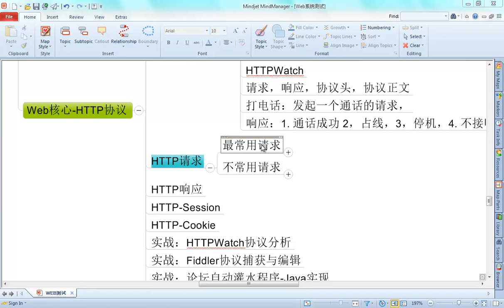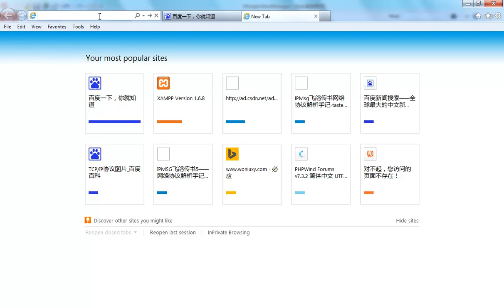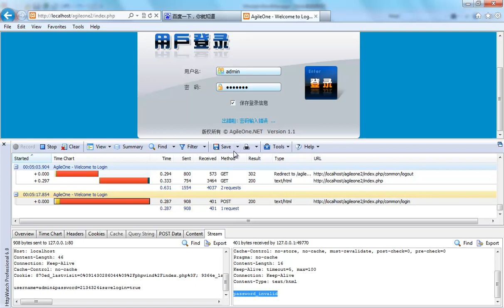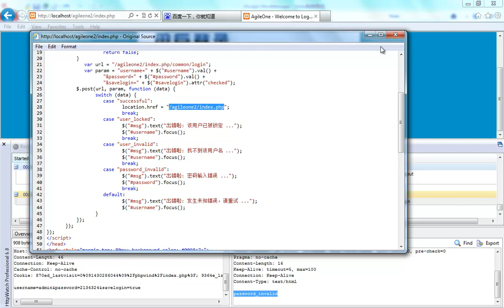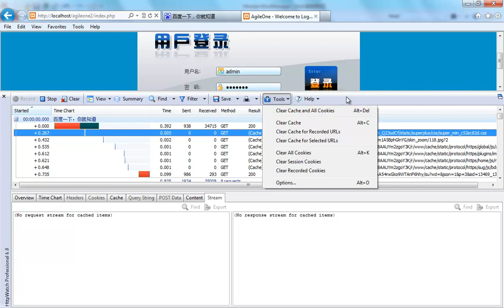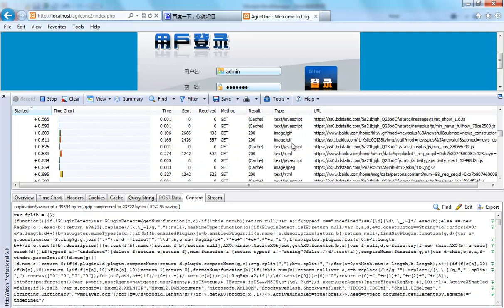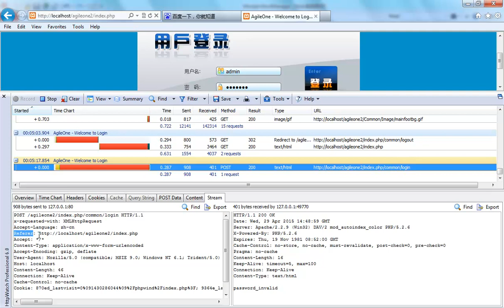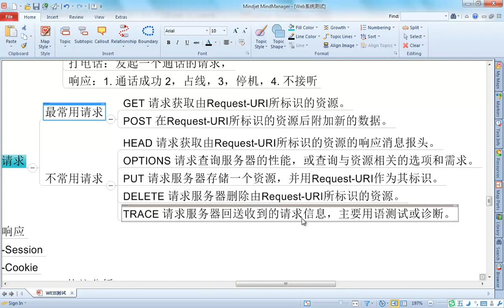HTTP协议详解4 4 HTTP协议 请求